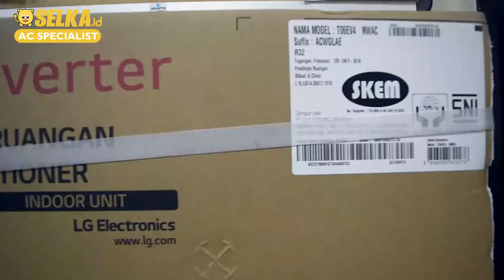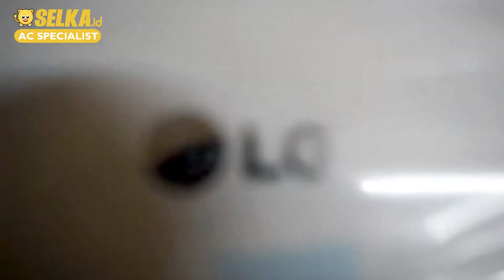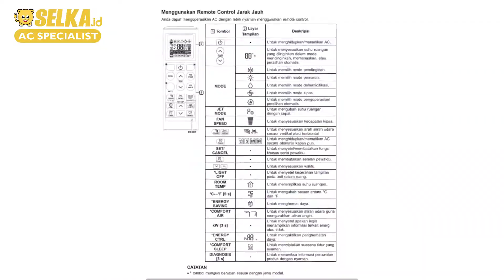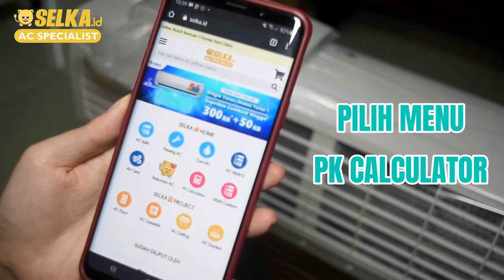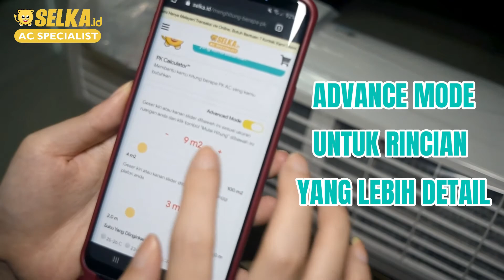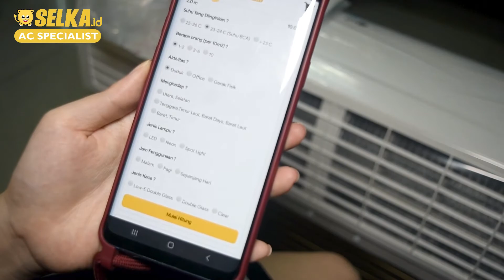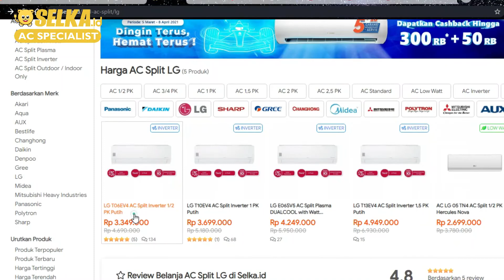UNBOXING DAN REVIEW AC LG T06EV4 1/2 PK INVERTER - CICI REVIEW #13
Cici Review #13 - Unboxing dan Review AC LG T06EV4 1/2 PK INVERTER. Merupakan AC berkapasitas 1/2 pk dan dilengkapi dengan penyaring udara yang mampu menangkap debu, virus, dan alergen sehingga udara jauh lebih bersih. Penasaran seperti apa unitnya?
Silahkan komentar jika ada pertanyaan :)

Deskripsi Produk:
Produk SKU: T06EV4
Type: AC Inverter
Warna: Putih
Daya Listrik (Watt): 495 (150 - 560) Watt
Dimensi (l x w x h): 76 x 26 x 18 cm
Berat: 8 Kg
Garansi Produk: 10 tahun kompressor, 2 tahun PCB, 1 tahun sparepart
Daya PK: 1/2 PK
Tipe Refrigrant: R-32
Dimensi Outdoor (l x w x h): 72 x 50 x 23 cm
Berat Outdoor: 21 Kg
Kapasitas Pendinginan: 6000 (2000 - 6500) BTU/h
Ukuran Pipa Cair & Gas (Inch): ⌀1/4 ⌀3/8
Made In: china
Bahan Evaporator & Kondensor: tembaga

Timestamp:
00:00​ Opening
00:13​ Pengenalan LG T06EV4
01:02 Logo intro
01:11​ Review tampilan
02:04​ Kelengkapan produk
03:02​ Fungsi Remote AC
03:30​ Fitur-fitur produk
07:10 Cara mengukur PK AC yang dibutuhkan
09:41​ Kesimpulan
10:49​ Deskripsi produk
11:39​ Closing
12:08​ Logo outro
Kunjungi Website Official Selka ID
Instagram Official Selka ID
Untuk kamu yang mau beli AC berdasarkan brand
VIKA - bisa bantu rekomedasi kamu AC yang bagus apa